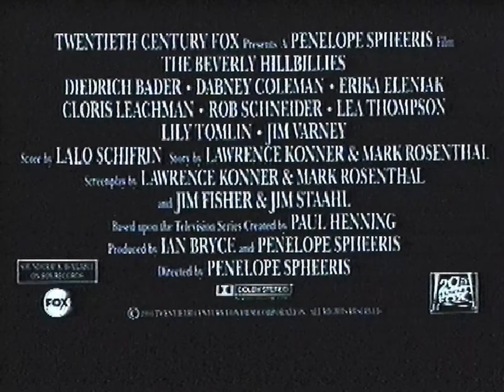The Beverly Hillbillies (1993) UK Rental VHS Trailer (Diedrich Bader, Erika Eleniak, Jim Varney)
From UK VHS Rental tape, Mrs. Doubtfire (1993)